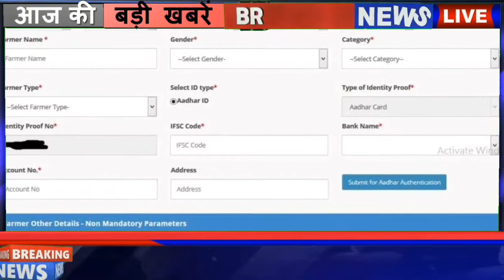किसान को 3 किस्तों में मिलते थे ₹6000 अब 6000 की जगह किसान को मिलेंगे ₹10000 सीधे बैंक खाते में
हेलो फ्रेंड आप सभी का स्वागत है हमारे यूट्यूब चैनल पर आज हम आपको बताएंगे किसान रिलेटिव कुछ बातें किसान को मिलते थे तीन किस्तों में ₹6000 अब 6000 की जगह किसानों को मिलेंगे ₹10000 सीधे बैंक खाते में मोदी सरकार का यह कहना है अब किसान को ₹10000 मिलेंगे 6000 नहीं मिलेंगे सीधे ₹10000

आप हमारी वीडियो किस राज से देख रहे हैं हमें कमेंट ऑप्शन में जरूर

kisan
kisan Yojana
PM kisan Yojana
cm Yogi adityanath big announcement

यूपी पंचायत चुनाव : up panchayat chunav 2021 cm Yogi adityanath big announcement || आज की मुख्य खबरlive किसान आंदोलन 26 जनवरी tractor rally Delhi live updates लाल किले के बॉर्डर से वापस लौटे किसानgodi media, prime time, ravish kumar, ndtv, abhisar sharma, ajit anjum, congress, rahul gandhi, amit shah, sambit patra, prb news, hindi news, lalu quila, tractor parade, tractor railly, kisan andolan, farmers parade, rakesh tikait, republic day live farmers parade, PRB, PM Modi, Breaking News, Today News, किसान ट्रेक्टर परेडहमारे यूट्यूब चैनल पर सब्सक्राइब करें और पास है वह लेकिन कोई दवा है ताकि हमारी आने वाली वीडियो की नोटिफिकेशन आपके पास सबसे पहले पहुंच